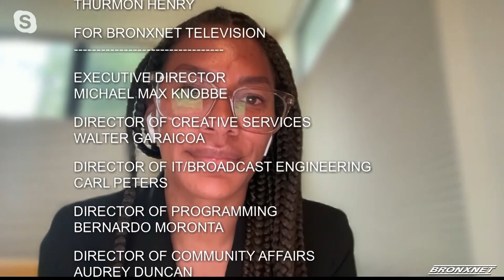Open BxRx Tuesday | Google's Black Founders Fund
Brittany Aubain is joined by Elisa Davidson, the COO of Whose Your Landlord, to tell us how Google's Black Founder Fund program helped kick off her organization's business.

Producer: Rebecca Hemick
Editor: Justin Smith
Production Assistant: Cameron Rivers